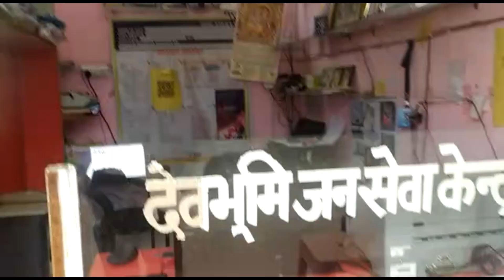SBI CSP SULITHANG CHINYALISAUR | ग्राहक सेवा केंद्र भारतीय स्टेट बैंक सुलिथांग चिन्यलिसौड उत्तरकाशी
1. बैंक अकाउंट खोलना
2. ग्राहक के अकाउंट से आधार कार्ड, पैन कार्ड लिंक करना
3. ग्राहक के अकाउंट से पैसा जमा और निकासी करना
4. ग्राहकों के लिए एटीएम कार्ड जारी करना
5. ग्राहक के अकाउंट से पैसा किसी और के अकाउंट में ट्रांसफर करना।
6. Insurance service provide कराना
7. बीमा कराना FD कराना, RD कराना आदि